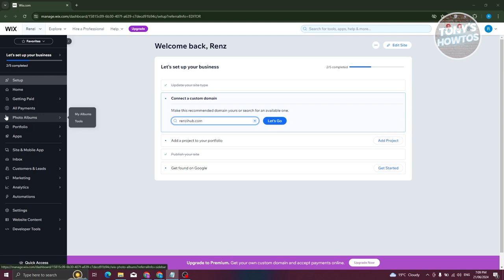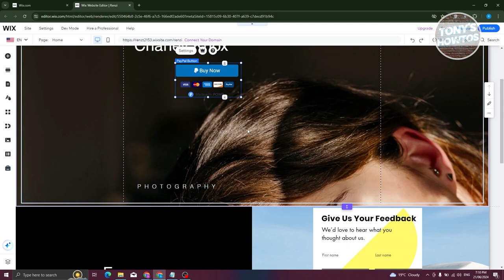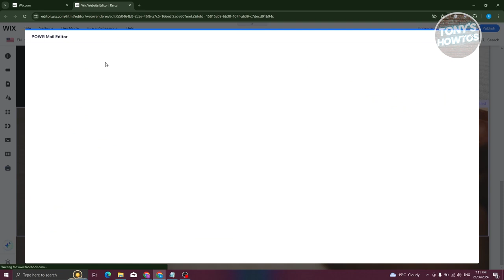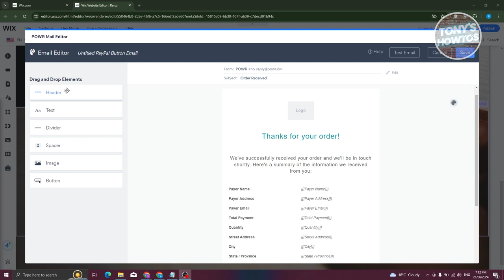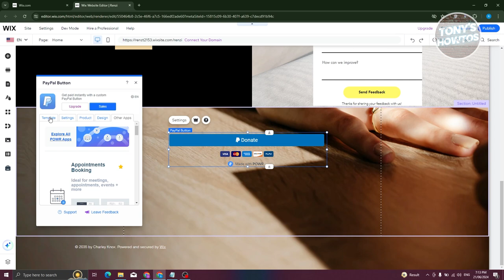How to Add Payment Gateway | Accept Payments in Wix Website (FREE Method, 2024)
In this video, I show you How to Add Payment Gateway | Accept Payments in Wix Website (FREE Method) in 2024. The quick and easy tutorial how to set up payments on wix website. Do you want to know step by step how to integrate payment gateway in wix in 2024? Yes? Great!